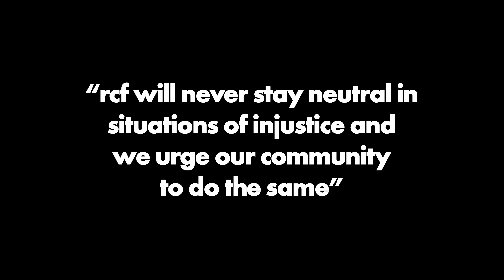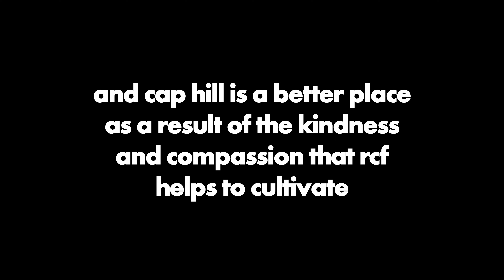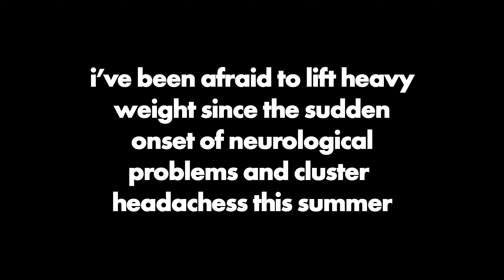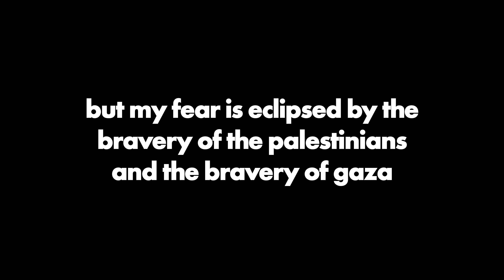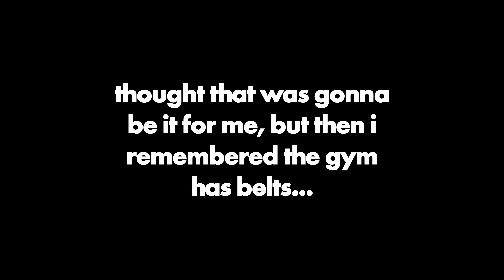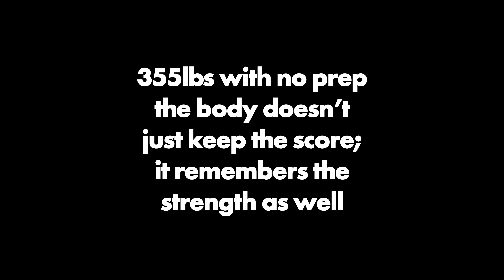Rain City Fit's Deadlift Fundraiser for the Palestine Children's Relief Fund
Support the global strike on December 11 2023

for encouraging me to make this video